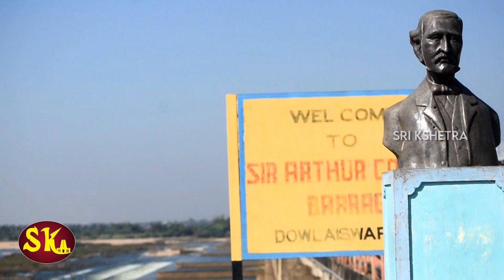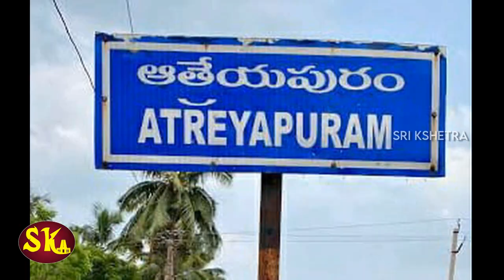My First vlog ||Rajahmundry To Atreyapuram|| Sri Kshetra || Sk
For any information about putharekulu